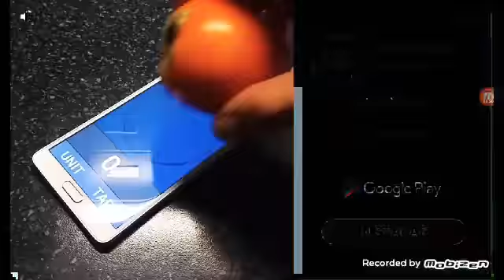Marruecos vs Australia 8-0 copa chiminangos 2019 🏆⚽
Vamos  Marruecos oro   arabe